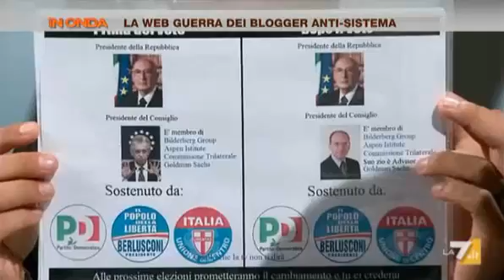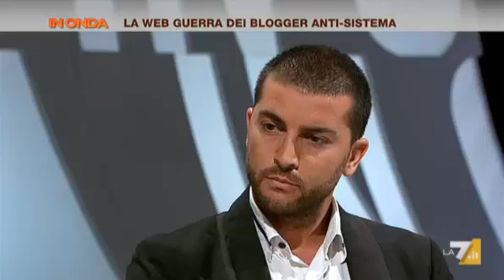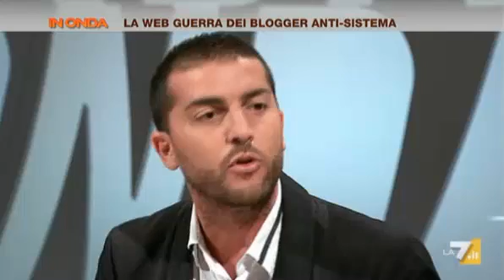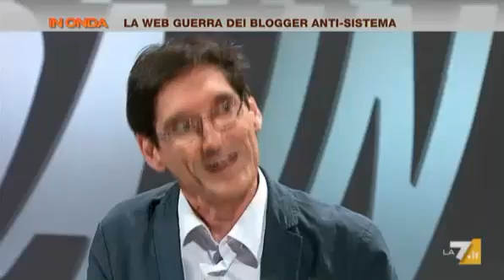Mandarà e Amodeo a La7 - 31 agosto 2013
Salvo Mandarà e Francesco Amodeo concedono una intervista alla rete televisiva a La7, il 31 agosto 2013, in nome della pubblica informazione che considerano censurata dai mass media. I temi trattati sono il controllo della moneta, Bilderberg, la censura dei media, le denunce dei magistrati Ferdinando Imposimato, Paolo Ferraro.